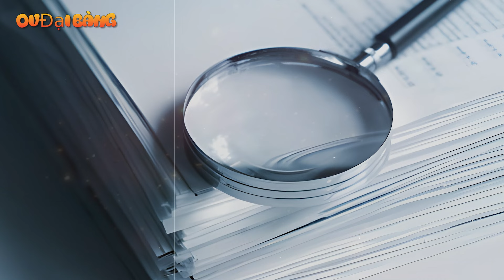Tùng Độ, Hiền Khổn: Cặp đôi SONG SÁT khét tiếng giới giang hồ Nam Định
[OV Đại Bàng] - Giới giang hồ Nam Định từ trước đến nay dù được đánh giá là không đoàn kết như Hải Phòng hay Thanh Hoá, khi thường xuyên có những vụ thanh toán lẫn nhau nhưng vẫn sản sinh ra rất nhiều những cặp đôi song sát khét tiếng, từ ở trong tù lẫn xã hội, trong đó có Tùng Độ và Hiền Khổn.